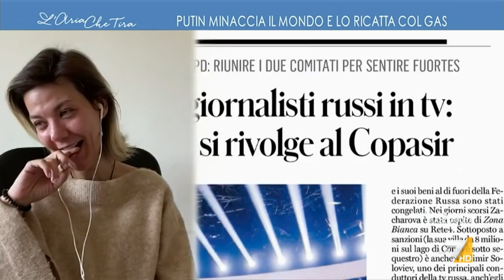Marco Minniti alla giornalista russa Nadana Fridrikhson: "Nei confronti di una guerra il ...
Marco Minniti (Presidente Fondazione Med-Or) alla giornalista russa Nadana Fridrikhson: "Stiamo parlando di una guerra e di una invasione. Vorrei ricordarle di tutte quelle persone arrestate per aver manifestato dissenso nei confronti dell'invasione dell'Ucraina, non lo dimentichi", "Niet! Non è così".